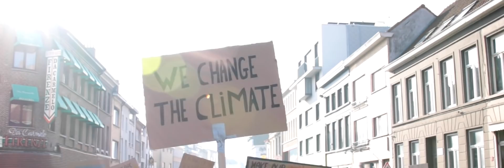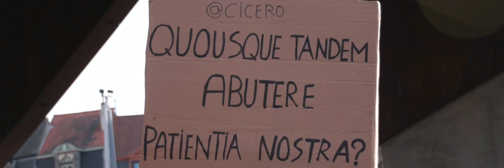White Stone - Change (Climate Anthem)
Op donderdag 21 februari trokken zo'n 3.000 Gentse studenten de straten op voor het klimaat.  De initiatiefnemer Hanne De Guytenaer leidde hier alles in goede banen zodat ook klimaatspijbelaar Stijn Buytaert, beter bekend als White Stone zijn eigen protest lied 'Change' uit zijn longen kon schreeuwen. Een hiphop nummer waarin hij zijn nuchtere gedachtes bloot geeft over het klimaat, wat verandert en wat er moet veranderen.

Chorus:
We change the climate, you can’t decline it
Might have had first press but we redefined it
You can’t hide it, we’ve seen the other side sh*t
You can’t lie about it anymore x2

Verse 1 :
Public opression, doubt if start outlashing
Now we stand and they can’t defend from this clashing
We ain't titans or Gods so we don't stand first
All we wanna preventie is the worst thing you can’t reverse

Put up your shield saying that these people dummy
Will you be the one in the field without any money
The present may seem fine and almost pleasant
But half of us is one step away from being again a peasant

So i may not protest but will do my part
in this grotesque game we got the higher card
Earned a medal and proceed to think it’s all ok
Then settle with ya steeds for the doomsday

It’s about to come call ya daddy and ya mum
Can’t hide when there’s no place to run
Will you open your eyes at the hour of demise
All fallen fries at the last sunrise

Chorus

These thoughts of doom within me and my friends
Maybe when yo kids die you will understand
This no political game, it’s for left and right wing
We need it now there wont be a better timing

Now i ain’t saying we haven’t been good
In fact this track isnt to lower your mood
Rather to waren our farm for a vital fate
I say we’ve been good but we should be great

Lets all come togheter with the experts
Talk about the wheater and what has hurt
To my fellow shallow people let’s get up too
We can only fix this as a big crew

Views aside, set sight and post poem
Let’s make a statue out of this stone

Chorus